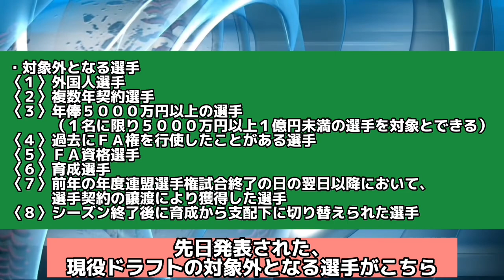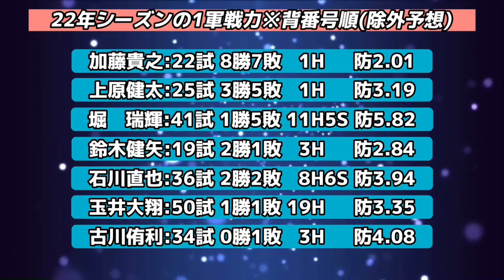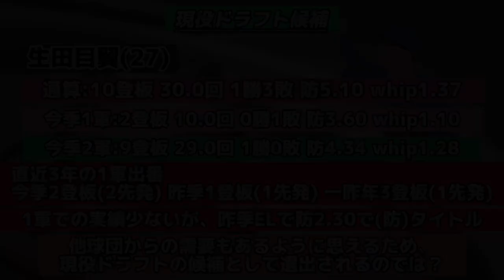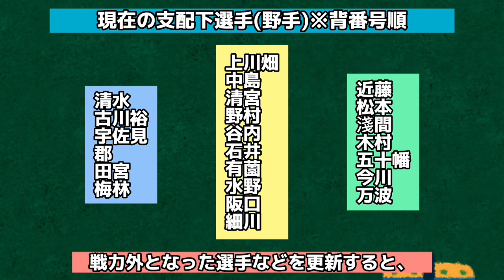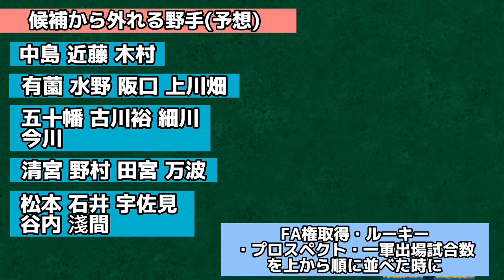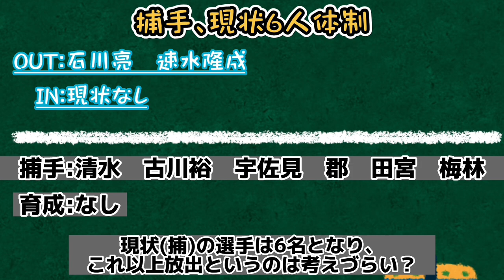日本ハムの『現役ドラフト候補』2名を考察！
12/9に行われる初の現役ドラフト
本日は北海道日本ハムファイターズ2名の候補について考察！

ソフトバンクの『現役ドラフトの候補』となる選手2名を考察してみた